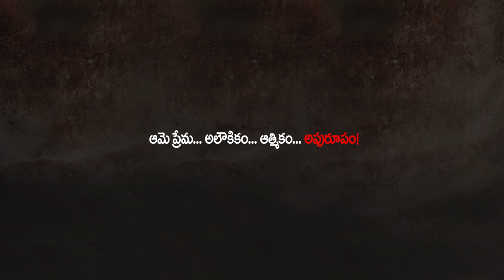VirataParvam: Official Teaser | Rana Daggubati | Sai Pallavi | Priyamani | Venu Udugula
Watch: Virata Parvam Teaser | Rana Daggubati | Sai Pallavi | Priyamani | Venu Udugula | Suresh Productions

Cast - RanaDaggubati​, SaiPallavi​, Priyamani, Nivetha Pethuraj, Nandita Das, Naveen Chandra

Writer & Director: Venu Udugula
Producer: Sudhakar Cherukuri
Banner: Suresh Productions, SLV Cinemas
Presented by Suresh Babu
DOP: Dani Salo, Divakar Mani
Editor: Sreekar Prasad
Production designer: Sri Nagendra
Stunts: Peter Hein, Stefan Richter
Choreography: Raju Sundaram & Prem Rakshith
PRO: Vamsi - Sekhar
Executive producer: Vijay Kumar Chaganti
Publicity Design: Dhani Aelay
Marketing: First Show